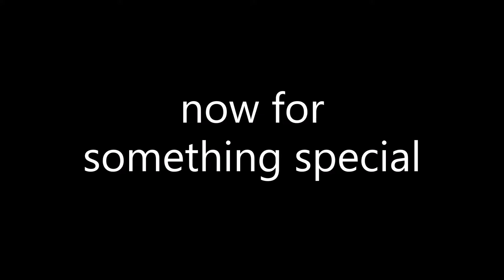VS VOCALOID // Friday Night Funkin Mod (check the description for download)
credits:
AmeenDoesStuff - permission
Gallium - Ameen Assets
SeaNothing - MIDI's

FNF Team - existing
Psych Team - existing
me - breathing

jsab by Bezerk Studios
Crystal Tokyo is by -

KofiKrumble is c00l